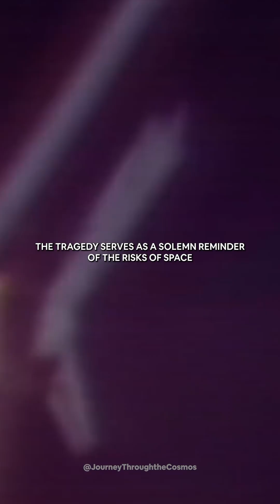The Tragic Space Shuttle Challenger Disaster: What Went Wrong?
January 28, 1986—a date that changed space exploration forever. On this day, the Space Shuttle Challenger tragically exploded just 73 seconds after liftoff, shocking the world and bringing NASA's shuttle program to a devastating halt.